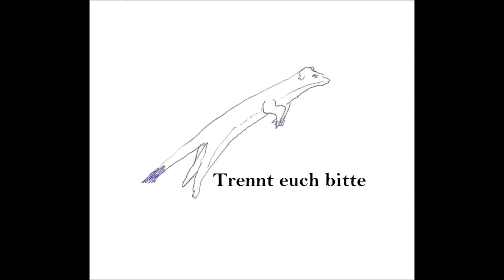Trennt euch bitte #93: Mia san Mir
Weißwurst im Brezelteig: Backofen auf 220 °C vorheizen. Hefeteig auf eine bemehlte Arbeitsfläche geben und in 12 Streifen schneiden. Weißwürste pellen, einmal horizontal und einmal vertikal durchschneiden, sodass 12 gleichgroße Stücke entstehen. Wurststücke in Hefeteig einrollen. Etwa 1,5 Liter Wasser aufkochen und das Natron darin auflösen. Wurstrollen darin 20 - 30 Sek. ziehen lassen, abtropfen und anschließend auf ein Backblech mit Backpapier legen. Mit verquirltem Ei bestreichen und mit Salz bestreuen. Im vorgeheizten Ofen 15 - 20 min goldbraun backen. In süßen Senf dippen.

Anmerkungen:
Die beiden Moderatoren trafen auf eine Ringelnatter.
Die Donau hat über 100 Zuflüsse. Der Merkspruch zu den "wichtigsten" Nebenflüssen lautet: Brigach und Breg bringen die Donau zu Weg. Iller, Lech, Isar und Inn fließen aus Süden zur Donau hin. Wörnitz, Altmühl, Naab und Regen kommen von Norden entgegen. Wenn sich das noch reimen muss, nenn ich die Ilz als letzten Fluss.
Die Isar fließt unter anderem noch durch Landshut.
Willy Michl trägt einen Kopfschmuck welcher aus lediglich einer bis drei Federn im Haar besteht.
Wigald Boning ist in Wildeshausen bei Oldenburg geboren.
Sudetenschlesier zählen als "vierter Stamm". Die Pfalz hatte ihren Status als solcher verloren.
Der Weißwurstäquator wird an mehreren Stellen verortet. So auch entlang der Donau, des 49. Breitengrades, oder den bekannten Sprachgrenzen.
Die Biergartentradition ist eindeutig bayerisch. Auch heute finden sich in Baden Württemberg "lediglich" 327 Stück (zum Vergleich in Bayern sind es ca 2000).
#3 ist erst übermorgen zwei Jahre her.
Der Schauspieler Hans Kahlert erblickte in Riga das Licht der Welt.
Willy Astor bereist mit seiner Tour 19/20 alle DACH-Länder. Nördlichster Punkt ist Buxtehude.